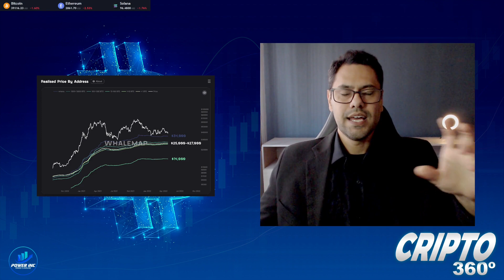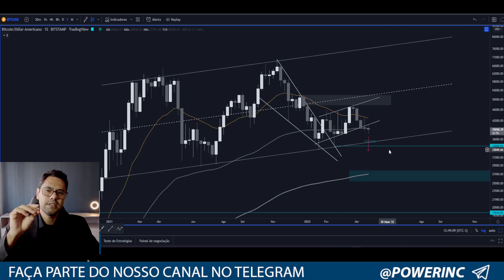CRIPTO 360 - #2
Programa semanal sobre acontecimentos do mercado Cripto e análises pra você ficar bem informado!

Treinamento Gestão de Risco para Criptomoedas

⚪Disclamer: Os comentários acima refletem apenas minha opinião, isso não é recomendação de compra ou venda.